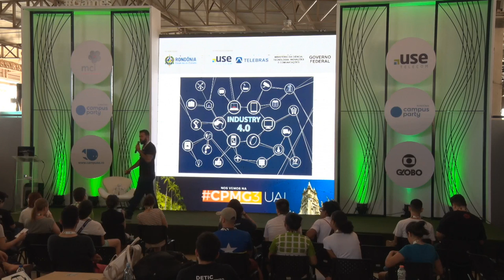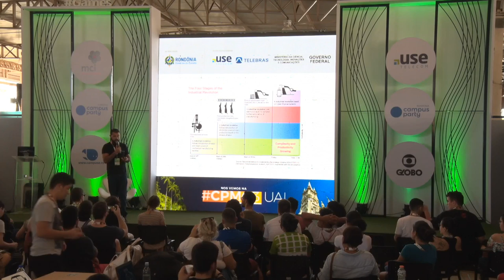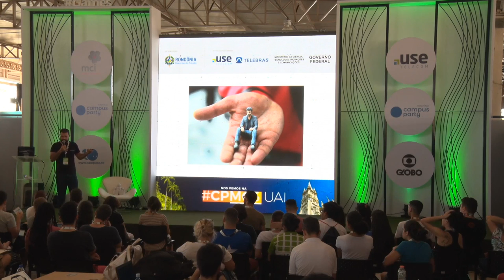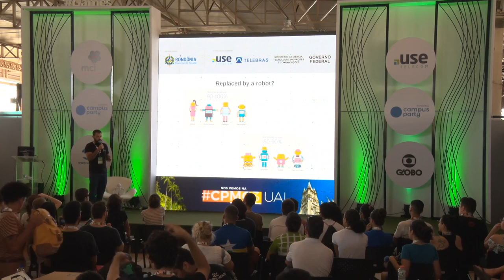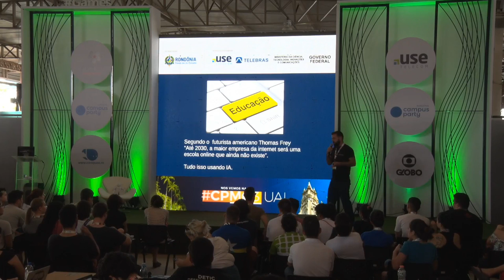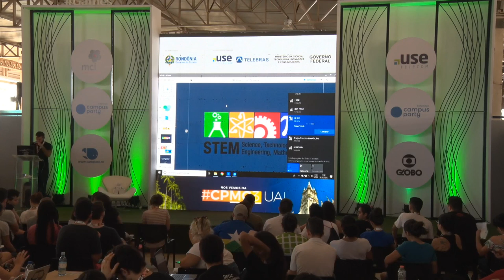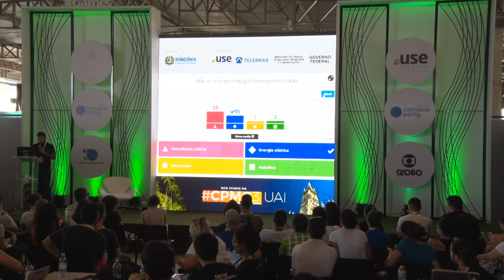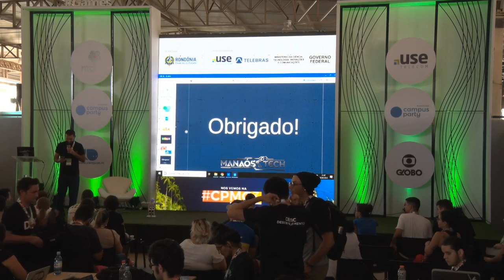CPRO - O que eu tenho a ver com a quarta revolução industrial?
Palco: Games & Reativity
Data: 02/08/2018
Horário: 14h às 14h45
Título: O que eu tenho a ver com a quarta revolução industrial?

 Nessa palestra você vai entender melhor o que é a Quarta Revolução industrial sob diversos ponto de vistas: educacional, industrial, econômico e social.  Glauco Aguiar da Paz:
Palestrante na CPRecife2, CPBR8 e CPGM1. CEO da ManaósTech. Curador do Global Shapers Manaus pelo fórum econômico Mundial. Co fundador do Makers Manaus. Empreendedor do ano de 2017 pelo Jaraqui Valley. Coordenador do Desafio SECOP 2016. Mestrando em Engenharia Elétrica. Pós Graduado em Gerenciamento de Projetos. Pós Graduando em IoT. Graduado em Sistemas de Telecomunicações. Técnico em Eletrônica. Experiência de 11 anos com Telecomunicações via Satélite. Palestrante em temas de IoT, Robótica, Impressão 3D e Educação Tecnológica. Professor de Eletrônica, Telecomunicações, Eletrotécnica e robótica.